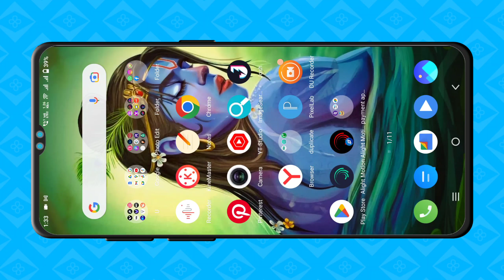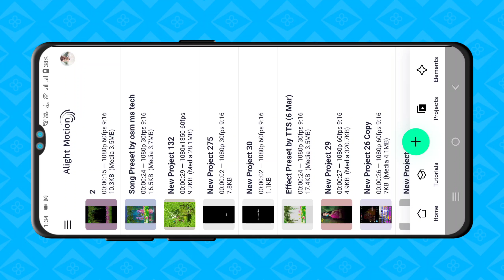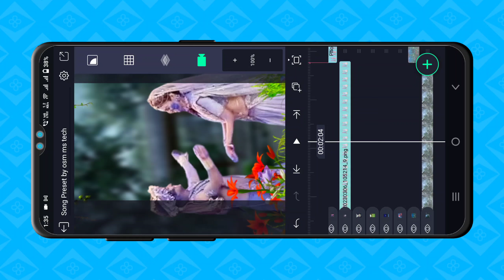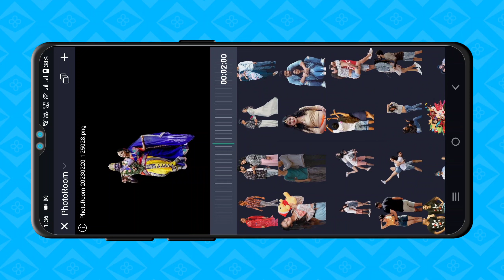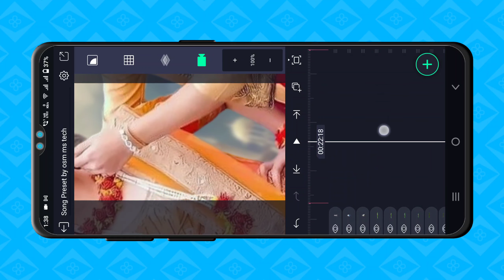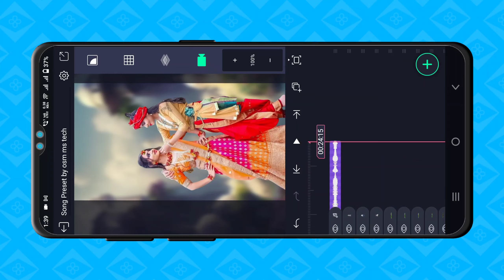Motion 3D status editing tutorial / Alight Motion 4k Love 3d editing tutorial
All material :-

             • 🆃🅷🅰🅽🅺   🆈0⃣🇺  🆂🇴  🅼🇺🅲🅷 •

❏ KEYWORDS —≽
alightmotion
alightmotion video
alightmotion effect
alightmotion video editing tamil
alightmotion editing
alightmotion videos
alightmotion xml
alightmotion edit
alightmotion preset
alightmotion link

 ꧁𓊈𒆜🅰🅻🆆🅰🆈🆂 🆂🅼🅸🅻🅴 😊𒆜𓊉꧂